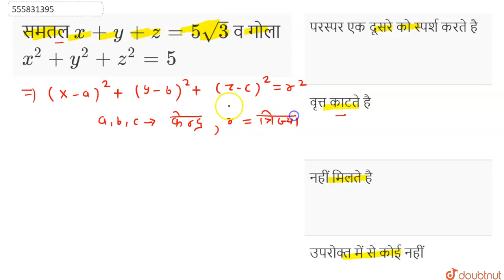समतल x+y+z=5sqrt3 व गोला x^(2)+y^(2)+z^(2)=5 | 12 | त्रिविमीय ज्यामिति | MATHS | CGPET PREVIOUS...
समतल x+y+z=5sqrt3 व गोला x^(2)+y^(2)+z^(2)=5
Class: 12
Subject: MATHS
Chapter: त्रिविमीय ज्यामिति
Board:Chhattisgarh Board

👉 Have Any Query? Ask Us.